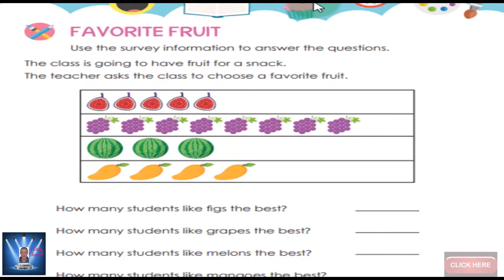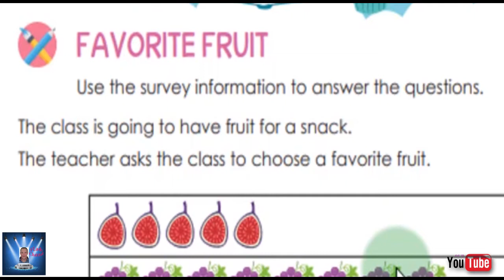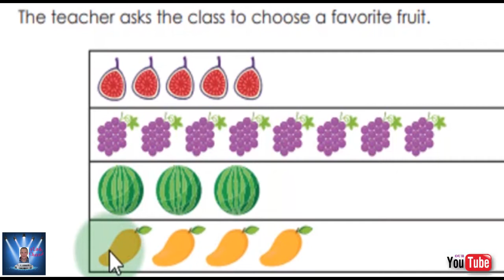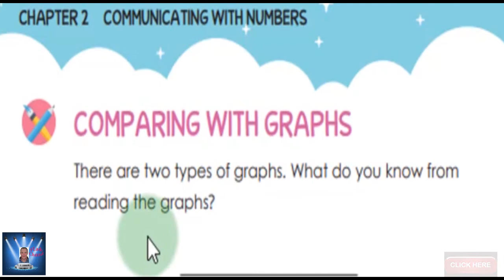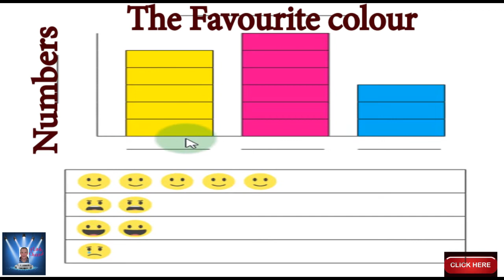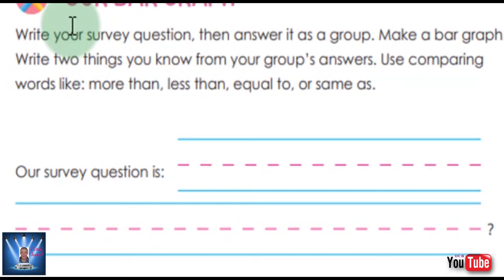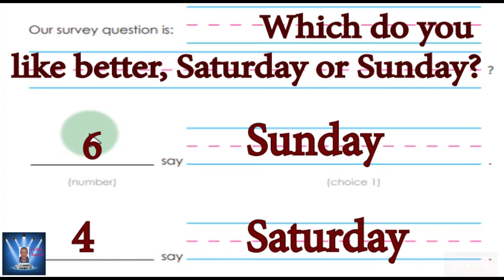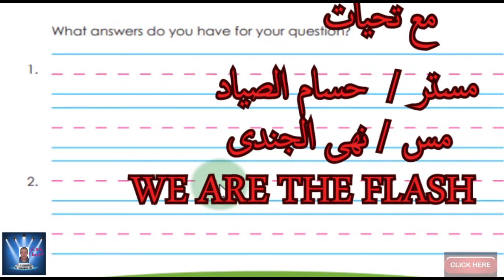اولى ابتدائى الترم الثانى ديسكفر المحور الرابع part 21 discover book اولى ابتدائى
اولى ابتدائى الترم الثانى ديسكفر  المحور الرابع  part 21 discover book
اولى ابتدائى
الفصل الثانى - حتى نهايه صفحة  118